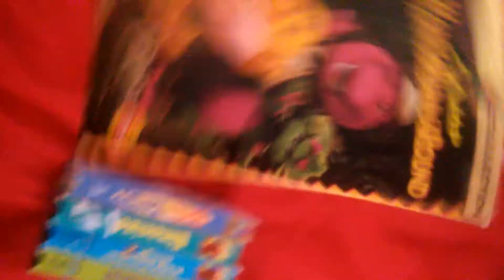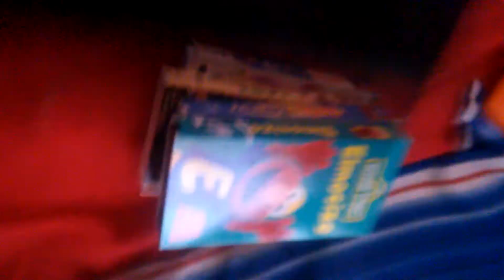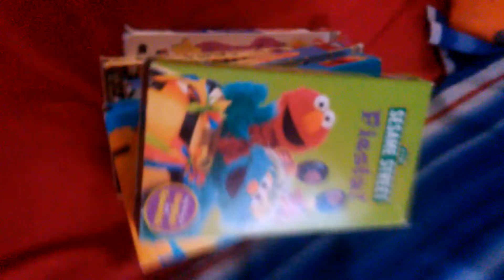My Barney and Sesame Street VHS Collection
vhs movies